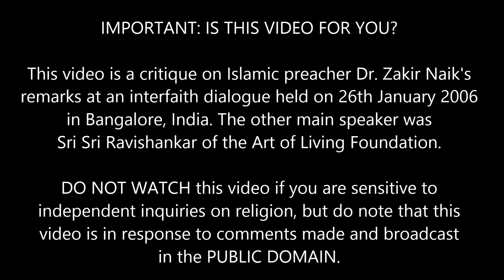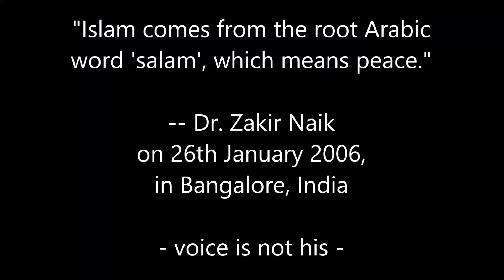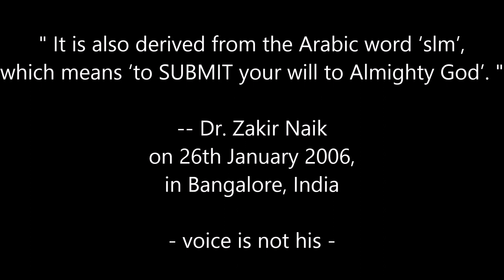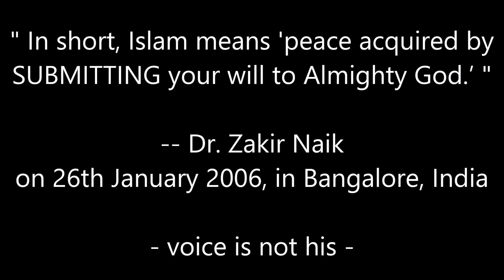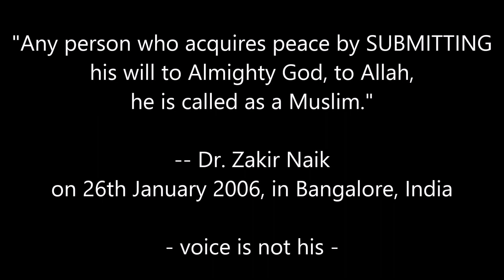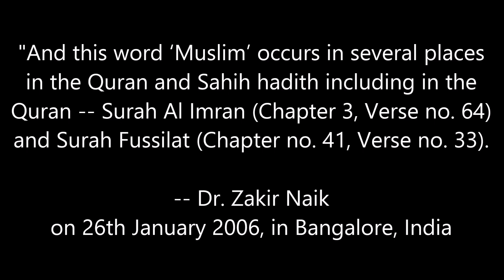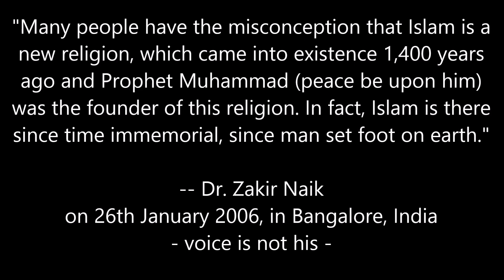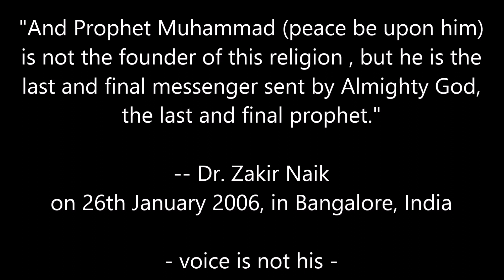Zakir Naik refuted - 4: Meaning of the word 'Islam': Did he hide something? Video # 17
CORRECTION OF DATE: The event in which Zakir Naik made the comments covered in this video was held on 21st January 2006, NOT 26th January 2006 as MISTAKENLY stated in the video. The error is regretted.
 In this video, I examine the explanation of the meaning of the word ‘Islam’ by Islamic scholar Dr. Zakir Naik, MBBS, at his famous ‘dialogue’ with Sri Sri Ravishankar. Did the good doctor give a complete definition of Islam...? Or did he hide something crucial…? Come, let’s investigate… Let's understand the various religions of mankind instead of just 'believing' them...

This video is a continuation of my series ‘COUNTER-NARRATIVE TO ZAKIR NAIK’…